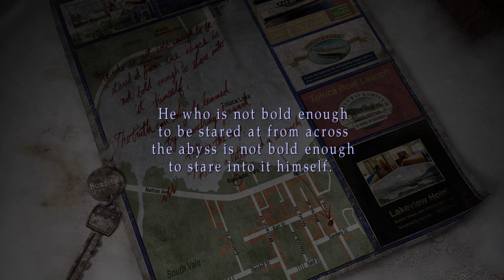SILENT HILL 2 - 6 - [Laura]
Talking with Laura in Brookhaven Hospital; Flesh Lips boss; exploring the Brookhaven Hospital Otherworld; attempting to open the fridge; Maria in the basement FMV; talking with Maria; listening to the radio show in the elevator; opening the fridge with Maria; Trick or Treat box puzzle; Lady of the Door puzzle; running from Pyramid Head, and Maria's death; Laura passes by the window.

Main Scenario: Letter from Silent Heaven. Normal action difficulty, normal riddle difficulty. 1080p, 16:9 widescreen hacked with FMVs cropped to match. Leave ending. Walkthrough with commentary. Played on PC and recorded with NVIDIA ShadowPlay. Enjoy!